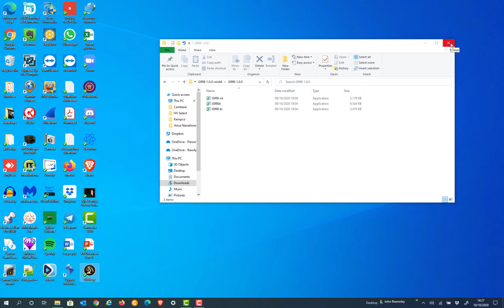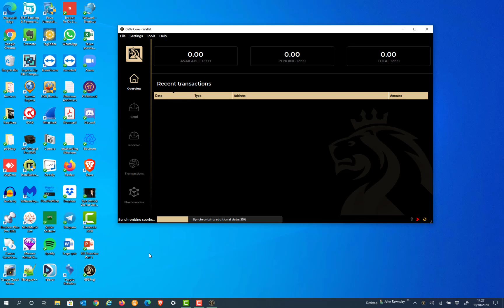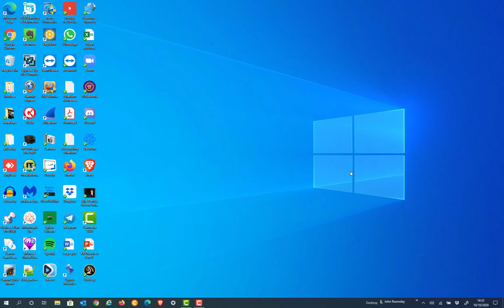G999 Wallet Encription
How to add an extra layer of security into your G999 Wallet by encrypting the Wallet